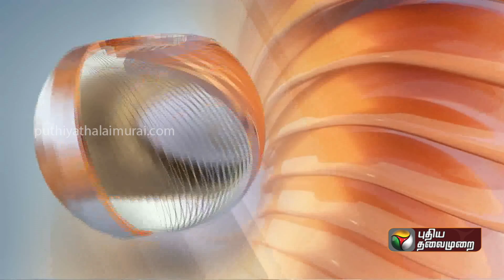BREAKING: OPS வழக்கு: நாளையும் தொடர்கிறது விசாரணை | PTT